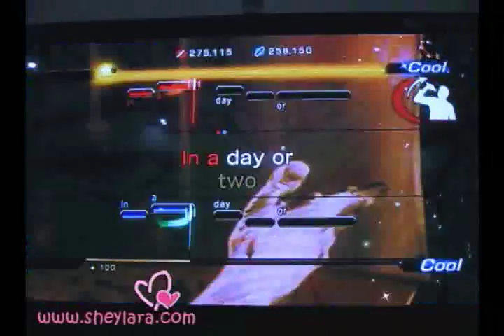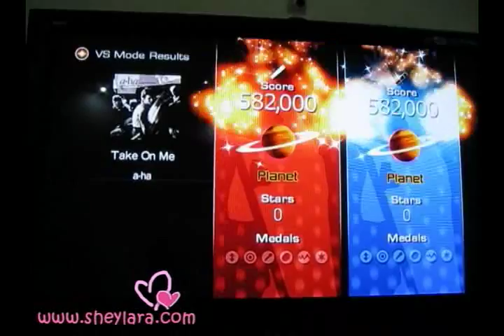Lips (Xbox 360) - Take On Me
Playing Lips during Christmas, which explains the Santa hats.

Christmas eggnog explains the madness.

Lips is an Xbox 360 singing game.